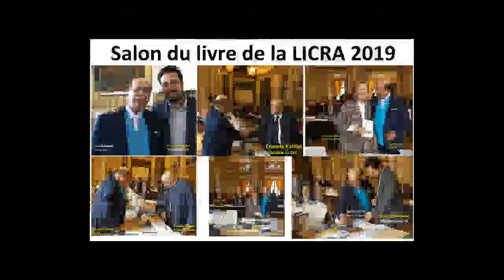Mr Le Ministre Mounir Mahjoubi Prendre les livre de DAVID ABBASI